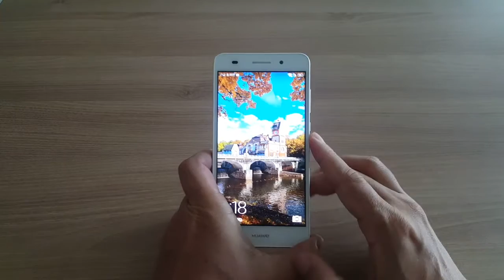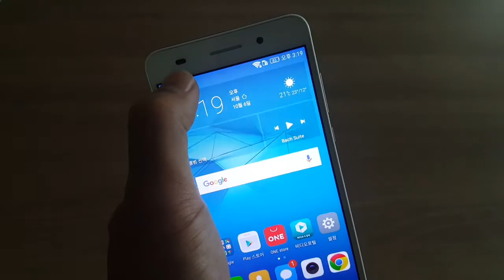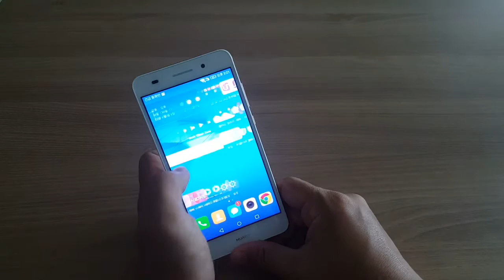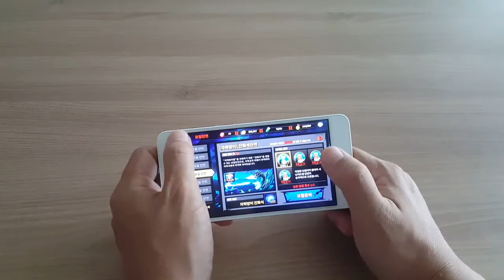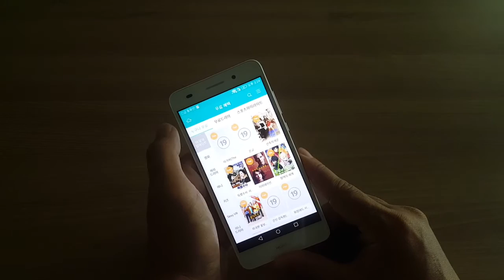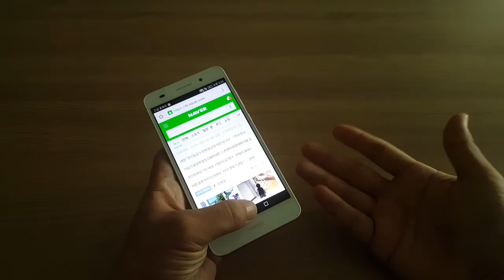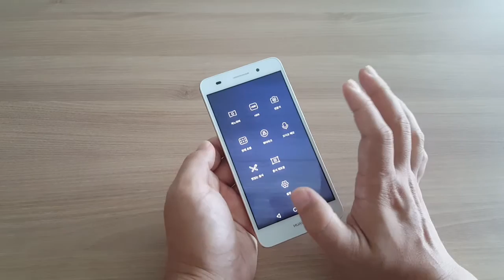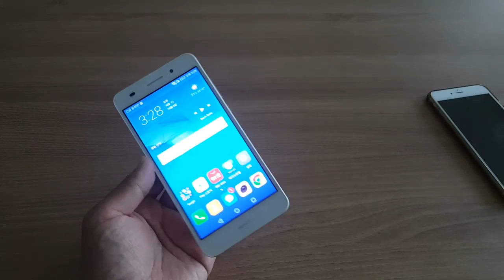huawei H hands on - 화웨이 H폰